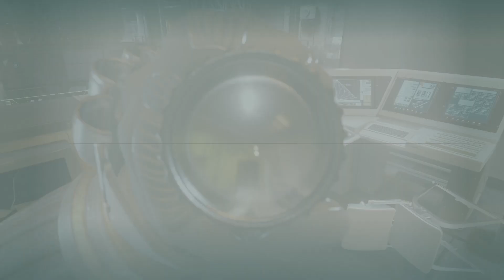STARFIELD capitulo 911